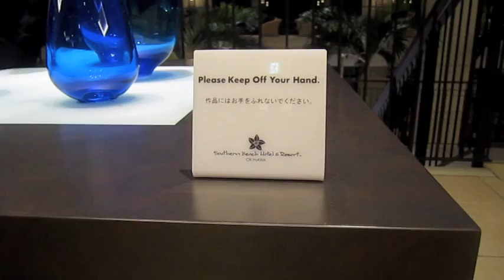Hok + Okinawa = HOKINAWA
a video i put together from a trip i did to okinawa in july 2010. I performed and judged and had an amazing time at the summer beach party at tropical beach hosted by FOX japan. by far the BEST summer trip ever!!!

all the cips used from FOX backstage pass belongs to FOX Japan.